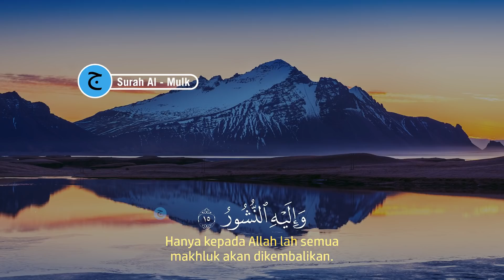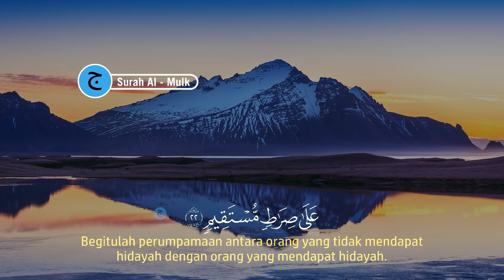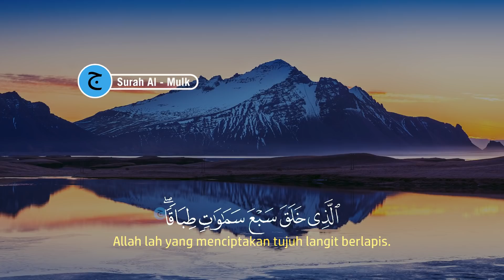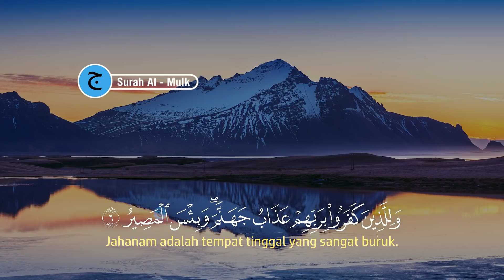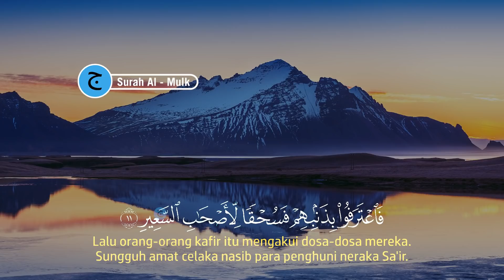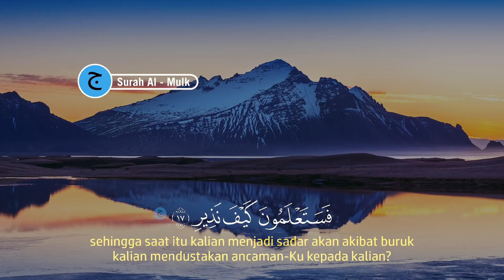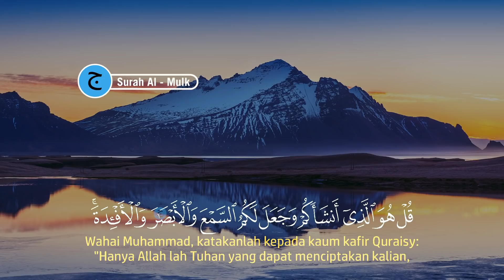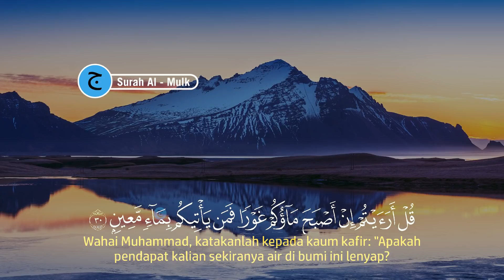Bacaan Al-quran Merdu Pengantar Tidur Surah Al-mulk I Penyejuk Hati & Menjauhkan dari Gangguan jin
inilah Bacaan Al-quran Merdu Pengantar Tidur Surah Al-mulk I Penyejuk Hati & Menjauhkan dari Gangguan jin.
Bacaan Al-quran Merdu Pengantar Tidur Surah Al-mulk I Penyejuk Hati & Menjauhkan dari Gangguan jin bisa kita baca saat malam sebelum kita tidur, mendapatkan penjagaan malaikat dan pikiran kita menjadi fres kembali saat bangun pagi dan dilanjut dengan dzikir pagi agar kita semngat dalam menjalani aktifitas pagi untuk membuka pintu rezeki.

Mari kita dengarkan Bacaan Al-quran Merdu Pengantar Tidur Surah Al-mulk I Penyejuk Hati & Menjauhkan dari Gangguan jin ini juga bisa dijadikan sebagai ruqyah susah tidur malam.